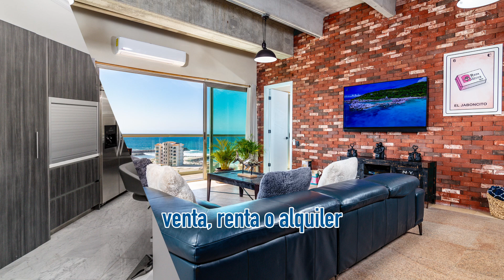Fotografía Inmobiliaria 2025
Aumenta tus ventas, rentas o alquileres de tus inmuebles con fotografía profesional inmobiliaria.